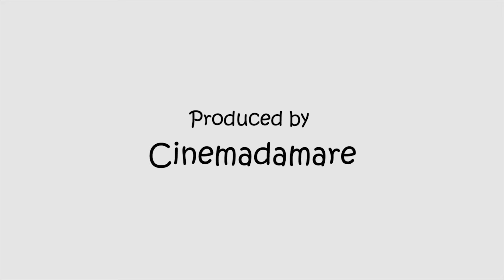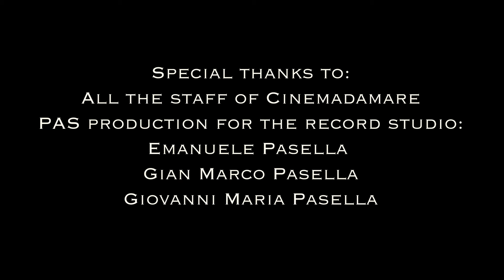Un Whisky con hierba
Realized by Edouard Lemiale & Marie Guimond